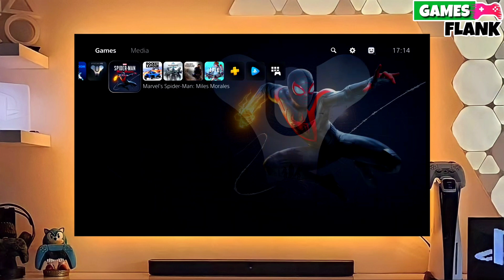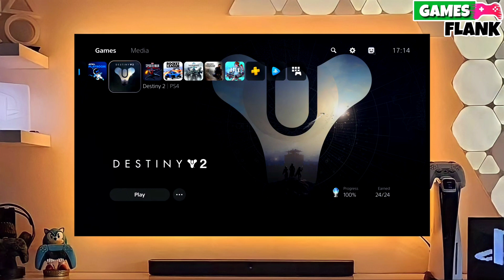Downgrade PS5 9.60 to 4.50 | How to reverting PS5 to 4.50